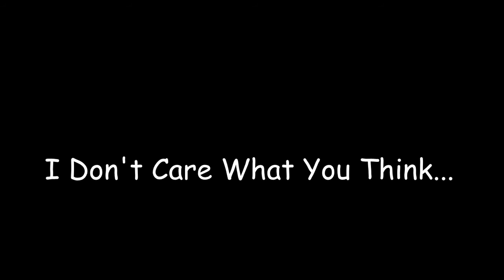Minecraft Playtime Season 2 Episode 68 "Killzone Map Remake" The Walls Go Up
By: Matthew Huffaker aka "TeknoAXE"